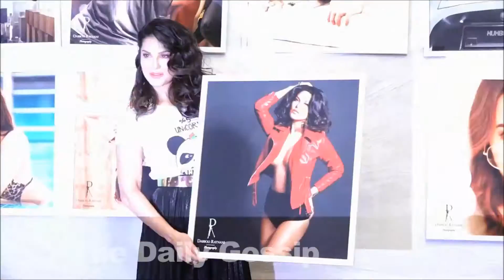Pooja Chopra In Transparent Dress At Dabboo Ratnani Calendar Launch 2019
Sunny Leone & Pooja Chopra Looking Stylish At Dabboo Ratnani Calendar 2019 Launch.